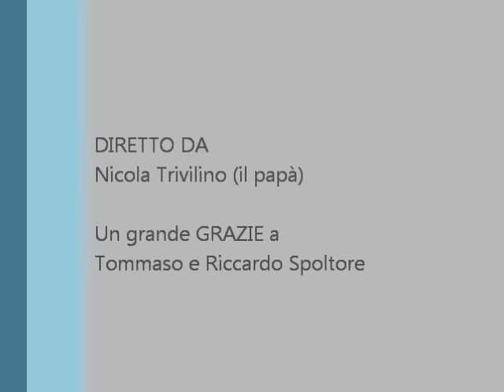Onboard Val Vibrata 60 Mini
- Una sessione di test onboard con Gaetano Trivilino sul circuito di S. Egidio Val Vibrata